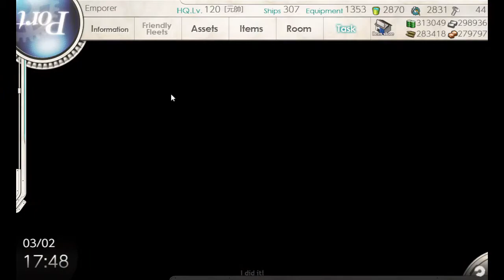Kantai Collection Kancolle [艦これ] 2022 Winter Event E-2 HARD [甲] Part 2 Debuff And Last Dance